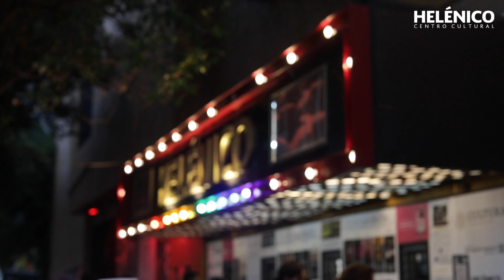Conoce la convocatoria de: Programacion artística del Centro Cultural Helénico 2023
¿Tienes un espectáculo que emociona al público? ¡Queremos que lo presentes en nuestro escenario! Únete a la programación artística del Centro Cultural Helénico y haz que tu arte brille. ✨
🔴 Cierre de registro: viernes 12 de mayo